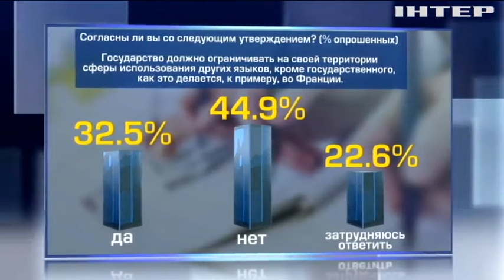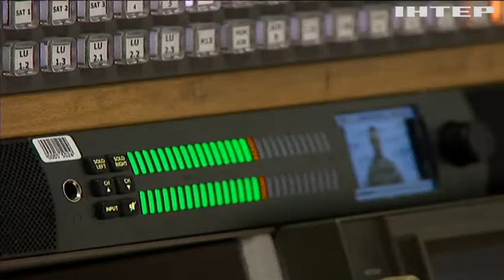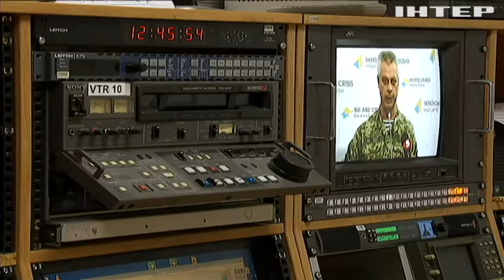Языковой закон может вернуть популярность телеканалам России